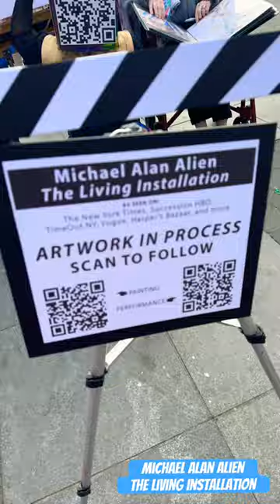Solar eclipse now! NYC! Box head! Art! Drawing!